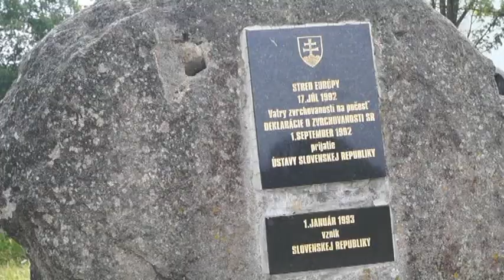16 d kremnica a jej okolie emil chlebničan